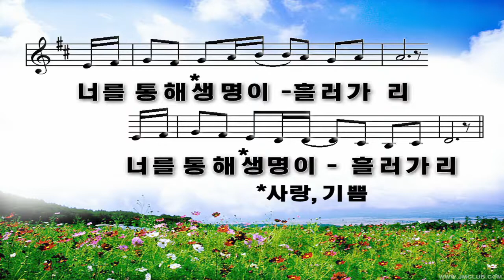220109 주일예배 강정웅 목사